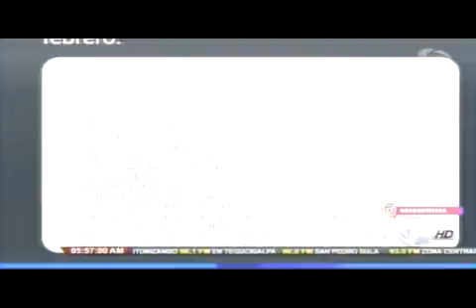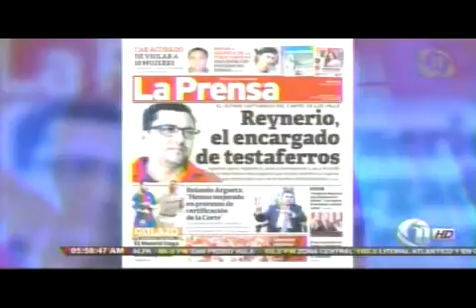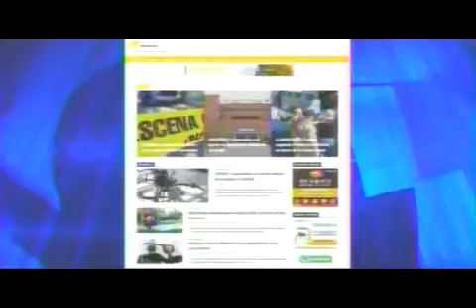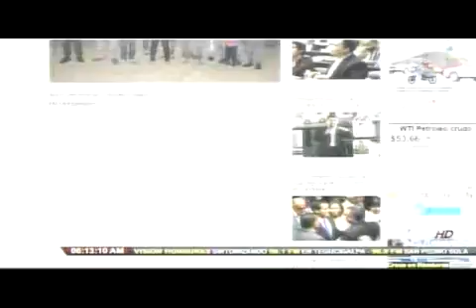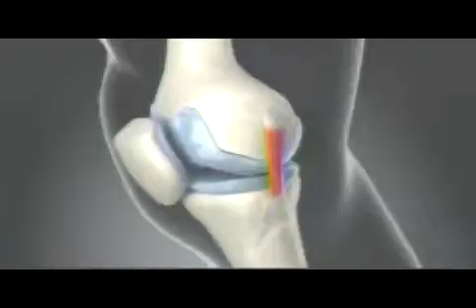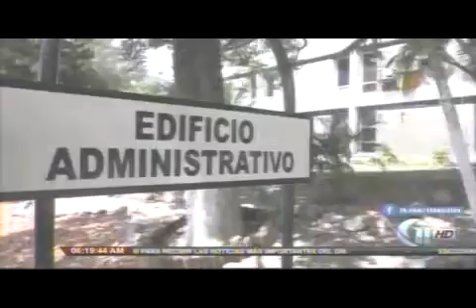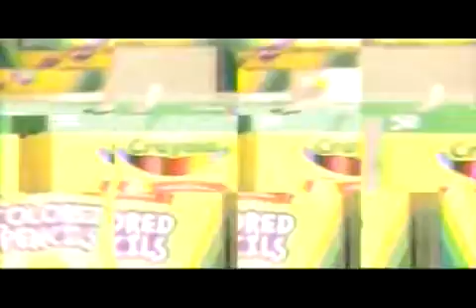11 NOTICIAS PRIMER HORA 20190206